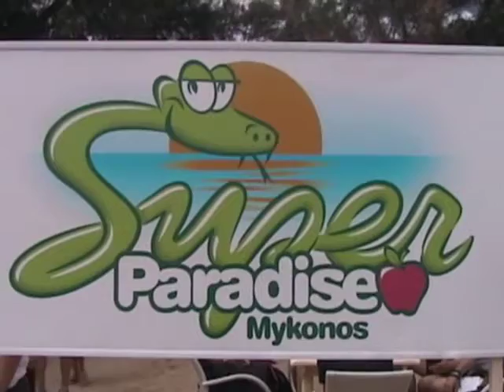C-NEWS -"BEST OF" Greece and the Greek Islands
C-NEWS "BEST OF" Travels to Greece and the Greek Islands.